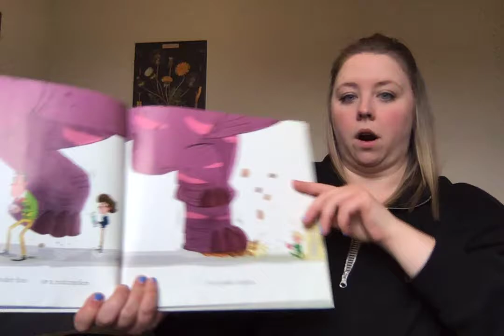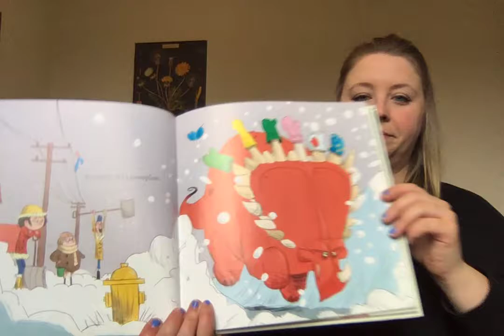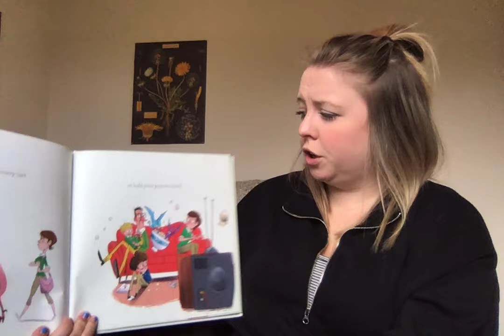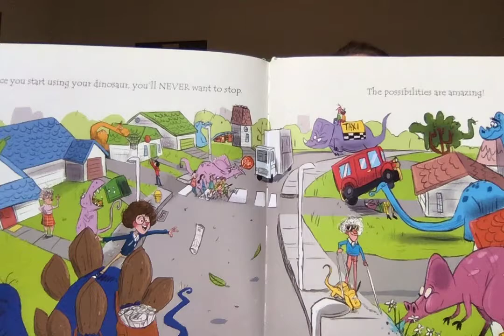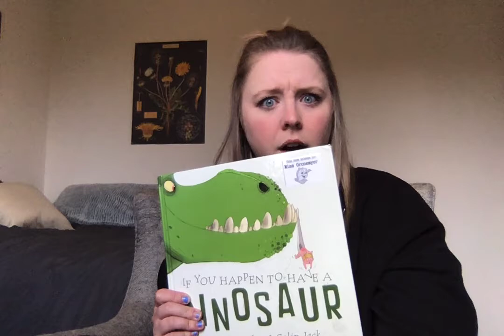If You Happen to Have a Dinosaur (By Linda Bailey and Colin Jack)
Here is a silly book that lets you use your imagination. What would you do if you had a dinosaur?